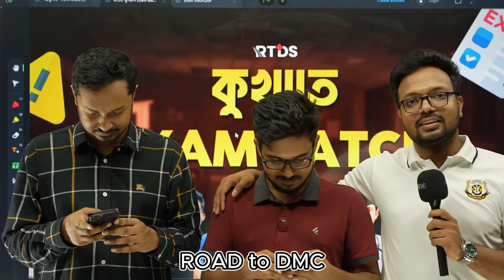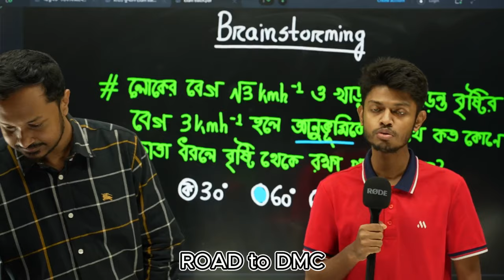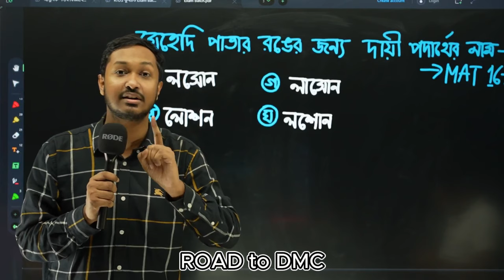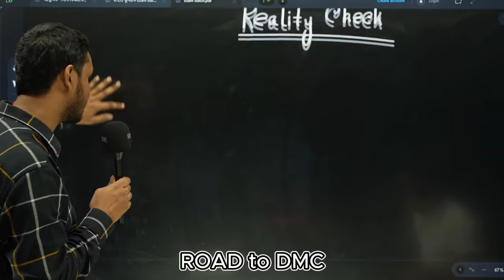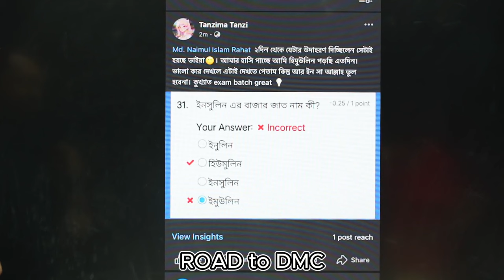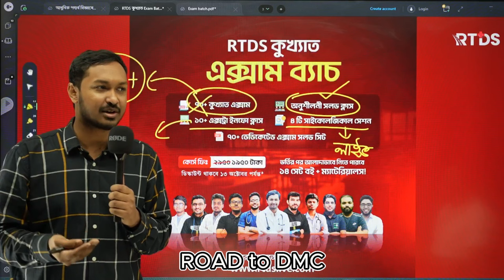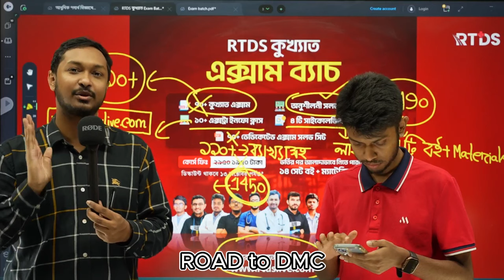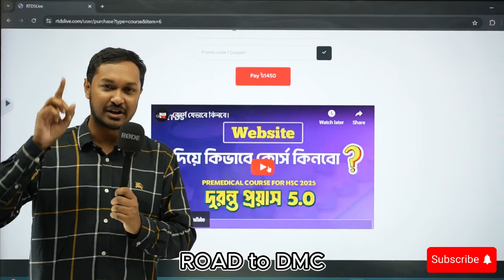RTDS কুখ্যাত EXAM BATCH ll লঞ্চিং লাইভ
☢️ 🌿  সেকেন্ড টাইমার দের জন্য এটা দারুণ সুযোগ। স্বপ্নকে ফিরে পাওয়ার  যুদ্ধে জয়ী হয়েই ঘরে ফিরবো আমরা 👊
📢📣"ROAD to DMC+ DMC STATION" এর যৌথ প্রয়াসে সেকেন্ড টাইমারদের জন্য ডেডিকেটেড আলাদা ব্যাচ চলে এসেছে।
🟥ব্যাচের নাম- "দুরন্ত প্রয়াস 4.1s ( Restart)   🔥
📌 মাঈনুল ভাই এর সরাসরি গাইডেন্সে এই ব্যাচ আগাবে। ( যিনি সেকেন্ড
টাইমার হয়েও ঢাকা মেডিকেলে হয়েছিলেন ১০ম)

কোর্স ফি : ৫৮৫০ টাকা ( ১০ মে পর্যন্ত)

☢️ HSC' 25 & 26 এর জন্য One stop Biology 2.0 ‼️

☢️ HSC' 25 & 26 এর জন্য Biology Cycle -2 ‼️
35+ Live Classes
10+ Exam
3D Visualization
Personal Mentorship
Admission Guideline

☢️ HSC '25 & 26 এর জন্য Chemistry full course
Chemistry  360 ‼️

HSC'25 | "দুরন্ত প্রয়াস 5.0" |
Pre-Medical এডমিশনের Super ব্যাচ ✴️

♦️কোর্সের ধরণঃ প্রিমেডিকেল + মেডিকেল ভর্তির সম্পূর্ণ কোর্স ।

🧲কোর্স ডিউরেশনঃ ২৫ ব্যাচের মেডিকেল ও ডেন্টাল ভর্তি পরীক্ষা শেষ হওয়ার আগ পর্যন্ত।

HSC'24 ব্যাচের জন্য চলে এলো
 Medical এডমিশনের Super ব্যাচ

ফি : ৫৮৫০ টাকা

GST + কৃষি গুচ্ছ  𝙋𝙧𝙚𝙢𝙞𝙪𝙢 এক্সাম ব্যাচ " অনুশীলন ২.০"
📌 ভাইয়াদের সুপারভিশনে থাকার একটি দারুণ সুযোগ তোমাদের জন্য।